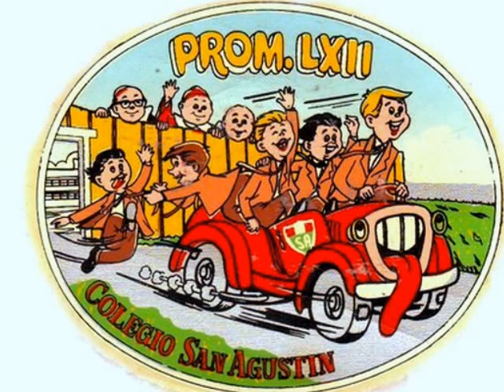Almuerzo Anual 2009 del Colegio SAN AGUSTIN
Este es el Almuerzo Anual  2009 de Nuestro Colegio "SAN AGUSTIN" y con una Musica de Fondo de uno de mis Conjuntos Favoritos:
"The Illusion"..la cancion se llama "Did You See Her Eyes"..este grupo fue uno de los mejores de esa Epoca de los 60's y 70's y esta cancion fue una de las mas buscadas hasta ahora. y aqui en el PERU uno de los Conjustos mas Rock fueron "Los Mad's" y tenian ese mismisimo Ritmo. espero que la disfruten muchachos.

En este Video veran Caritassss ? Muy Conocidas..jajaja.. CARAJOOOOO..como pasa el Tiempo pero hay todavia a quien se puede RECONOCER...muchachos parecen todos MUEBLES FINOSSSS..estan bien ACABADOSSSS..jajajaj Bueno a la seriedad muchachos..jaja.
Aqui estuvierón presentes :
Pedro Arellano, Jorge  "kokky" Benel,
el Flaco Roy Calderón, Marcial Collarte,
Ernesto Davila, Carlos "Calico" Horruitiner,
Guido Drago, Krishna Muro, Jorge Miletich,
Jorge  "El Abuelo" Helden, Jose Malnati,
Miguel Llanos, Victor Morey, Guillermo Donayre,
Angel Ganoza, Mario "Mono" Fernandez,
Pedrito Silva Arrieta, Julito Silvestri y
Gustavito Valenzuela... entre otros (si me olvido de alguien me avisan para incluirlo)..veo una carita que no se quien es asi que me lo dicen Ok

Como siempre que buena Juerga Muchachos..en esta oportunidad No pudo asistir este servidor ya que me encontraba muy enfermo..esperando que el proximo año nos reencontremos de nuevo..pero desde aqui este modesto Clip de video que les ofresco.
Su humilde servidor y amigo de todos
Luis Roberto Silva Santisteban de La Torre (LUSILSA)